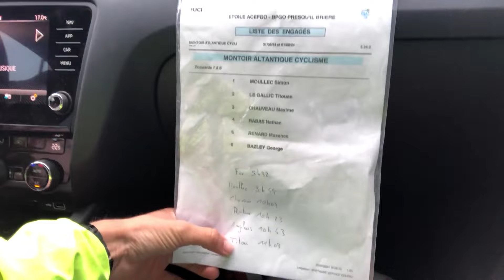Reporter sur la course de mon club ⚪🔵 ! On s'est bien marré 😂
Aujourd'hui on vous emmène avec nous sur l'étoile cycliste!

J’espère que vous allez aimer la vidéo autant que Jean-Yves à touché des fesses ! Sans jeux de mots MDR

Musique utilisée pendant la vidéo : NEFFEX
Photo mignature : Daphnée Moyon
Mon équipement :
- Cadre : Lapierre Xelius SL3
- Groupe : SHIMANO DureAce
- GPS : Garmin EDGE 830
- Capteur de puissance : Rotor inspider oval ring
- Caméra : Drift innovation XL
- Home trainer : Tacs smart Flux S SMART T2900S
- Roues : Ultegra 35mm

Mon club actuel : MACTR
Mes anciens clubs : Paris Cycliste Olympique CC ETUPES & Véloce Vannetais cyclisme
Like, partages et souscris à la chaîne ça me donnera de la visibilité et faire grandir la chaîne! N'oublies pas d'écraser les pédales!!!